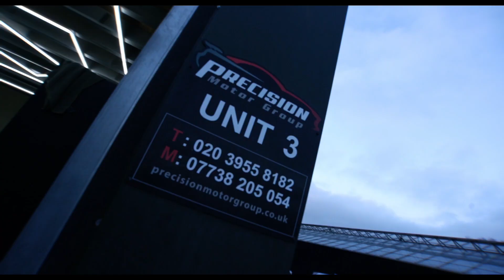Buying My New Car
This is a start to more vlogs, to come every Monday and FRIDAY
not only to do with the M2 but automotive and lifestyle
feel free to follow on instagram

and shout out to
Precision Moto Group follow then for new and used cars